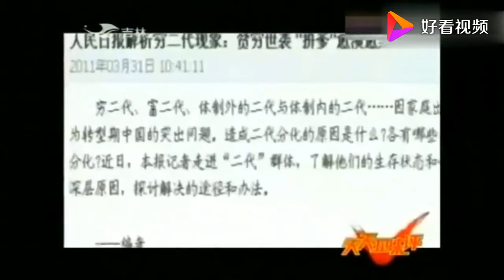老梁揭秘系列-老梁揭秘：有钱的越有钱，没钱的越没钱，为什么会出现这种现象！！老梁的评价一针见血丨天天五味评！